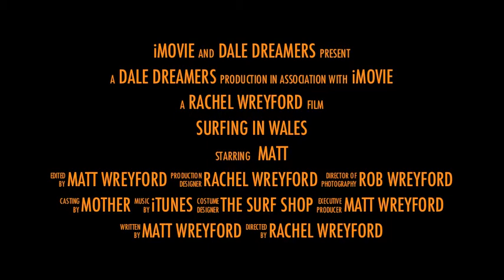Surfing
Dale 2011